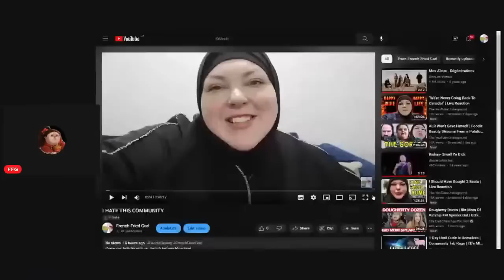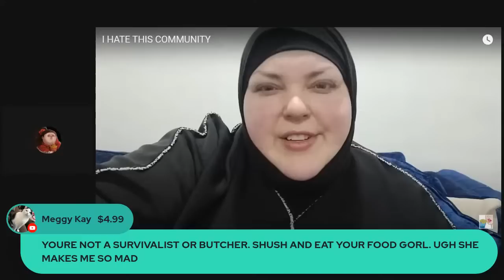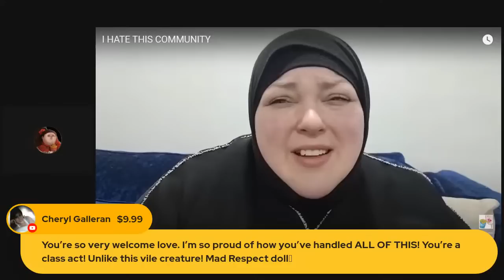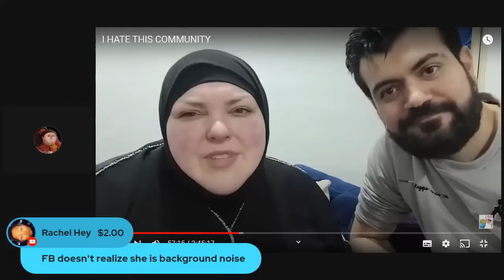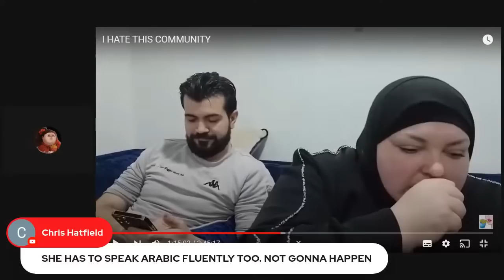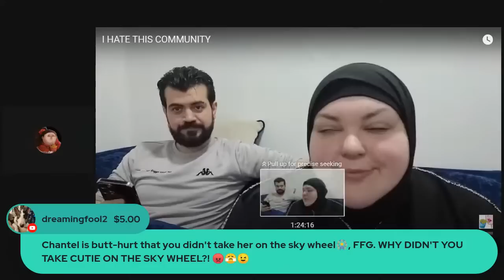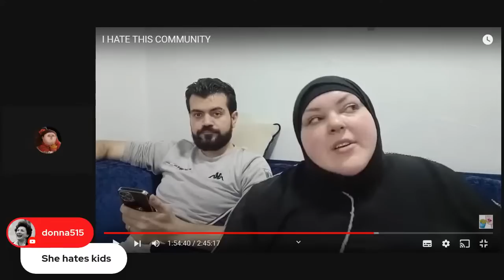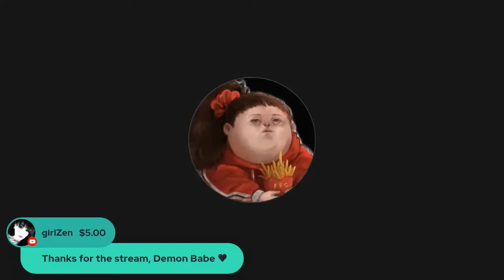Foodie Beauty Hates The Community? THE COMMUNITY HATES HER THE MOST